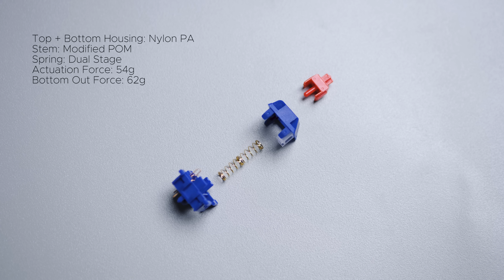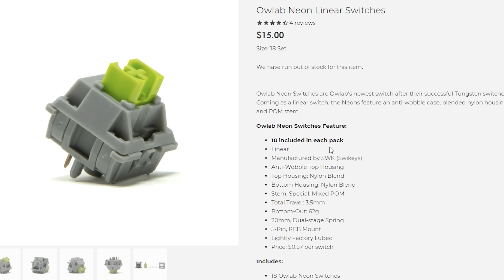Gua Bikin Switch Keyboard Sendiri - CTID Azurite Switch by Press Play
Singkat cerita gue dapet kesempatan untuk bikin switch dengan desain dan resep material sesuai apa yang gue suka bersama dengan Press Play. Switch ini gue kasih nama Azurite switch. Simak pembahasan lebih lengkapnya ya :D.